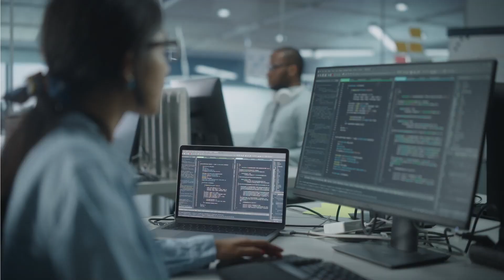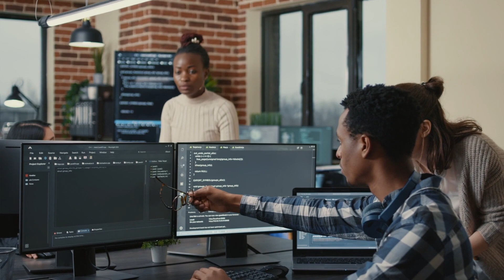Choose Your Tech Track at HGS Digital - India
Be at the forefront of change and transform tech solutions with innovation. Collaborate with our dynamic community of tech enthusiasts at HGS Digital India. Together, let's create better solutions that shape the future of technology.